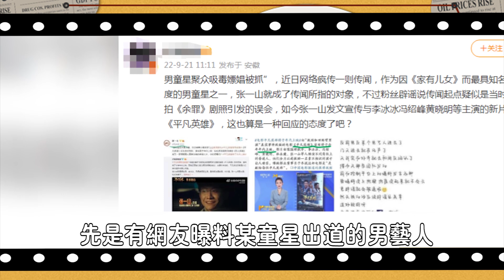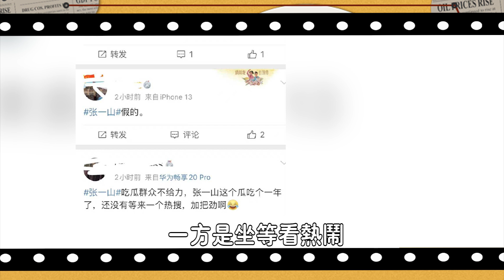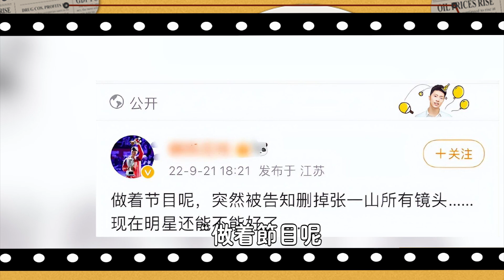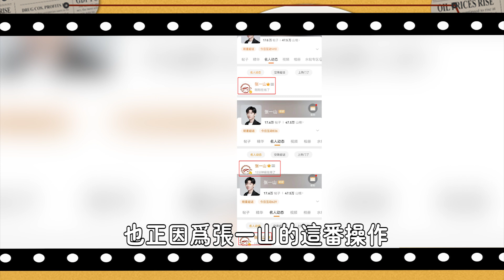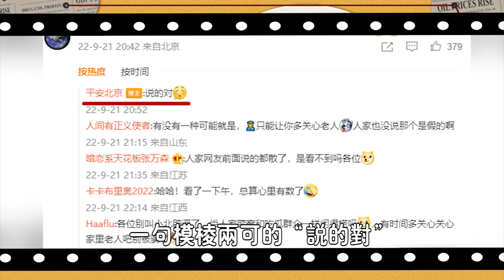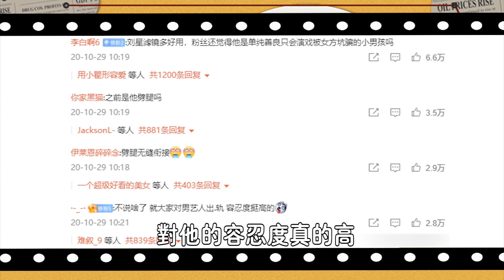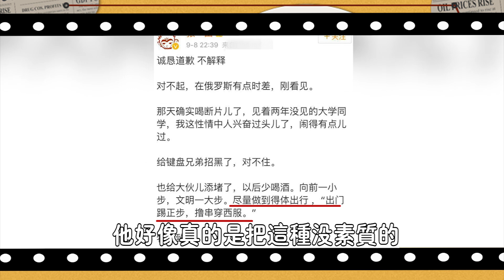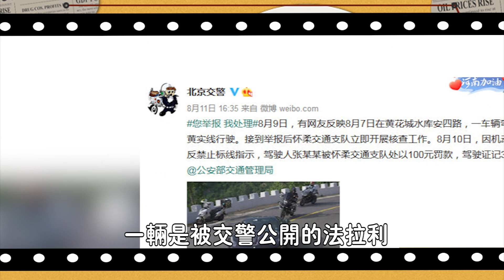張一山徹底完了！被抓背後扯出驚天大瓜，吸d嫖娼，只是小意思？玩了7年現在才曝光，多名藝人被拉下水，而這僅僅是個開始……娛圈名利場